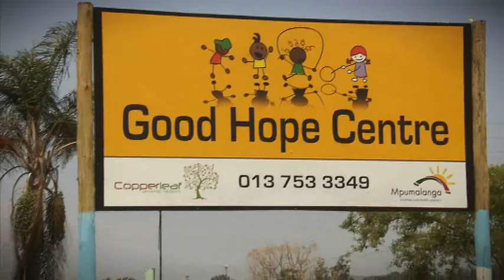Axel Milberg in den Slums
Axel Milberg und seine Frau Judith sehen sich die Slums in Nelspruit in Südafrika an. Was sie sehen, bewegt sie tief...